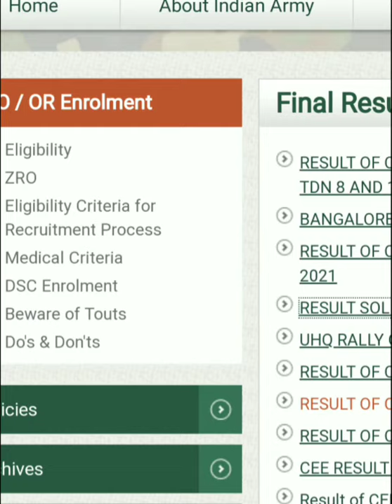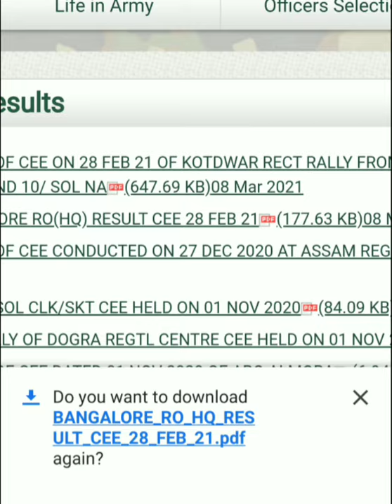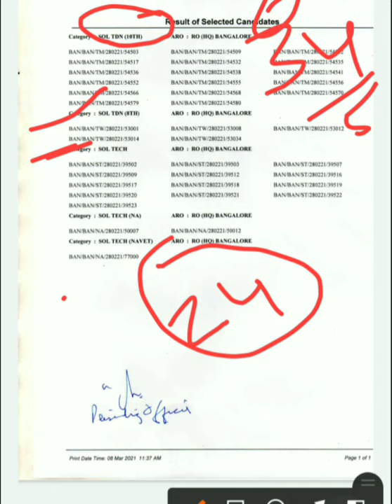28 फरवरी इंडियन आर्मी ने रिजल्ट किया घोषित बहुत सारे बच्चे हुए हैं सिलेक्ट पूरी जानकारी वीडियो में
28 फरवरी इंडियन आर्मी ने रिजल्ट किया घोषित बहुत सारे बच्चे हुए हैं सिलेक्ट पूरी जानकारी वीडियो में

28 FEBURARY Original Exam Paper  (TECHNICAL)